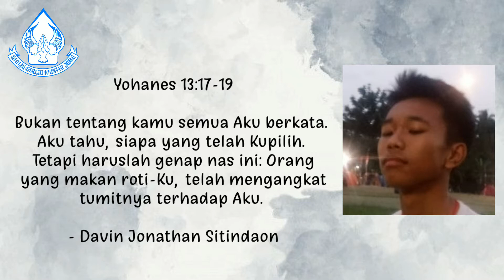"SATU HATI" - Sapaan Tuhan Tiap Pagi - 31 Maret 2021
Renungan: Ibu Nugrahawati
Pembaca ayat: An. Davin
Editor Video: Sdr. Darrel
Sumber: Renungan Harian "MUSA" Penerbit Sanggar Mitra Sabda Salatiga.